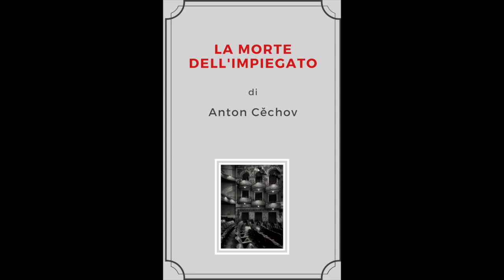ATIR On Air Books | La morte dell'impiegato - n. 11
Nadia Fulco legge e interpreta "La morte dell'impiegato" di Anton Čechov.

L'usciere di tribunale Ivan Dmitrič Červâkov, sta assistendo alla rappresentazione di Le campane di Corneville seduto nella seconda fila di poltrone del teatro "Arcadia" di San Pietroburgo, quando improvvisamente starnutisce e spruzza la testa calva del generale Brizžalov, direttore generale del Ministero delle comunicazioni russo...